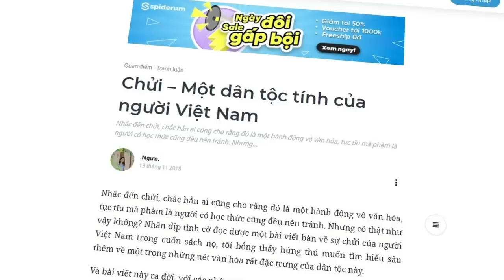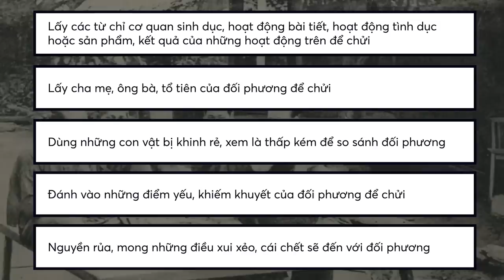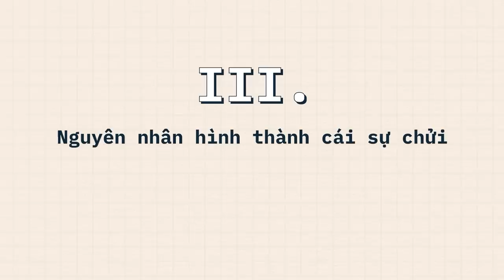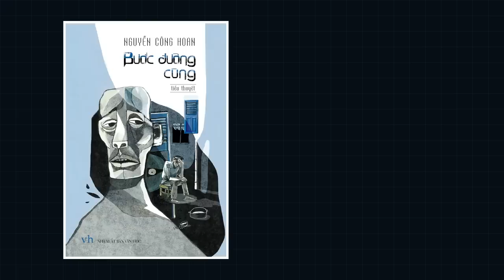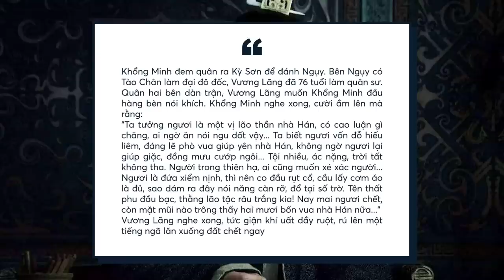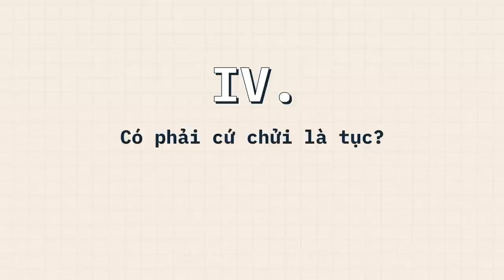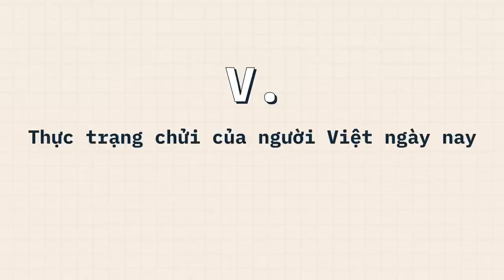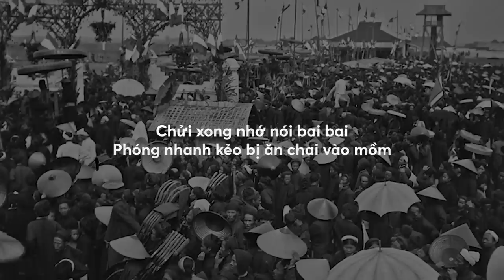CHỬI – Một DÂN TỘC TÍNH của người VIỆT NAM | .Ngưn. | THẾ GIỚI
Nhắc đến chửi, chắc hẳn ai cũng cho rằng đó là một hành động vô văn hóa, tục tĩu mà phàm là người có học thức cũng đều nên tránh. Nhưng có thật như vậy không? Nhân dịp tình cờ đọc được một bài viết bàn về sự chửi của người Việt Nam trong cuốn sách nọ, tôi bỗng thấy hứng thú muốn tìm hiểu sâu thêm về một trong những nét văn hóa rất đặc trưng của dân tộc này.
Và bài viết này ra đời, với các phần sau:
Chửi là gì? Đặc điểm trong lời chửi của người Việt? Nguyên nhân hình thành cái sự chửi? Có phải cứ chửi là “tục”? Thực trạng chửi của người Việt ngày nay và How to chửi có “văn hóa”?
Ghé Nhà sách Spiderum trên SHOPEE ngay thôi các bạn ơi:
Nội dung:
00:00 - Start
01:06 - Chửi là gì?
02:28 - Đặc điểm trong lời chửi của người Việt
05:31 - Nguyên nhân hình thành cái sự chửi

10:34 - Có phải cứ chửi là “tục”?
12:31 - Thực trạng chửi của người Việt ngày nay
13:23 - How to chửi có “văn hóa”?
Bài viết: Chửi – Một dân tộc tính của người Việt Nam
Được viết bởi: .Ngưn.
Giọng đọc: Nguyễn Lê Minh Thi, Pinkdot
Editor: Hikari